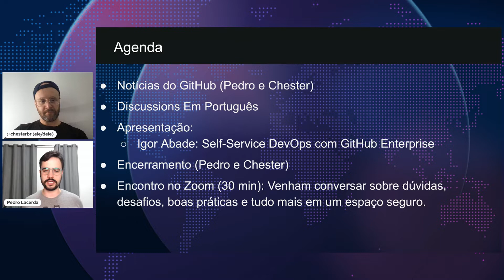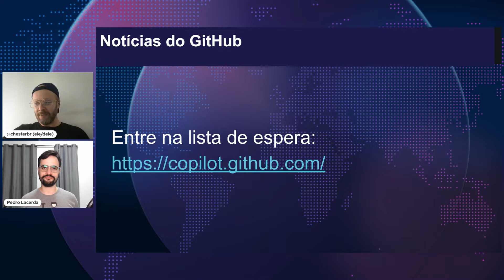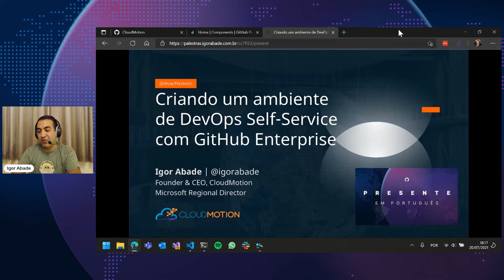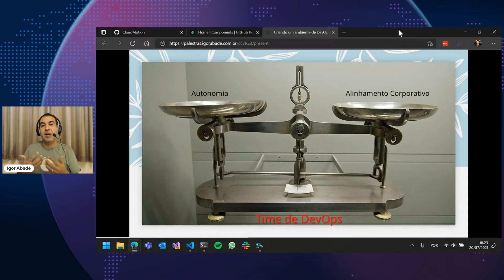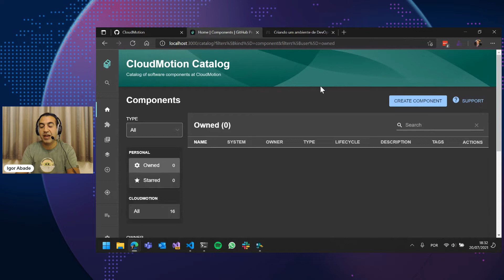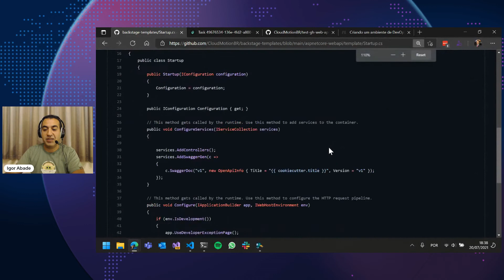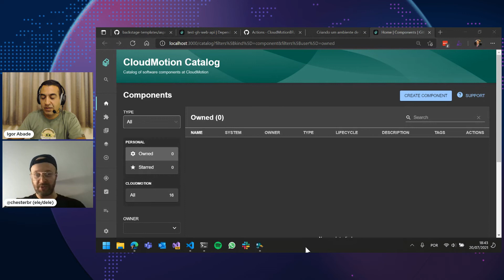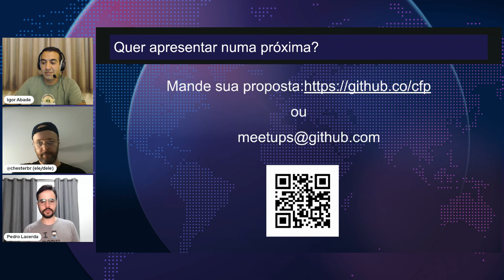GitHub Presente! Em Português Criando um ambiente de Self Service DevOps com GitHub Enterprise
5:06 - Program Start

Esta edição do GitHub Presente vem recheada de conteúdo que você não vai querer perder! Venha participar de workshops com devs e profissionais da área de tecnologia no Brasil!

O “Chester” (Carlos Nascimento, @chesterbr) é brasileiro-canadense e Engenheiro de Software no GitHub há quatro anos, trabalhando e se divertindo com programação desde os anos 90 em empresas (Shopify, iG, Apontador e outras), no governo, empreendendo, em projetos de software livre (miniTruco, cruzalinhas) e onde mais puder criar e consertar coisas para melhorar a vida das pessoas.

Nossos convidados deste mês:
- Igor Abade, CEO, Cloud Motion

Orador: Igor Abade V. Leite
Microsoft Regional Director and a Microsoft MVP on ALM & DevOps.

21:41 - Topic: Criando um ambiente de Self-Service DevOps com GitHub Enterprise e Spotify Backstage

Como equilibrar, nas grandes empresas, as forças aparentemente antagônicas da Conformidade e da Autonomia? É possível dar mais autonomia aos times de desenvolvimento sem abrir mão de aspectos como governança de TI e segurança? É claro que dá! No meetup de Julho, venha conhecer algumas ideias de processos de automação e "templatização", com o uso do Spotify Backstage e GitHub Enterprise, para que empresas dêem mais autonomia a suas equipes para provisionar e administrar seus próprios recursos sem perder o controle e a auditabilidade.